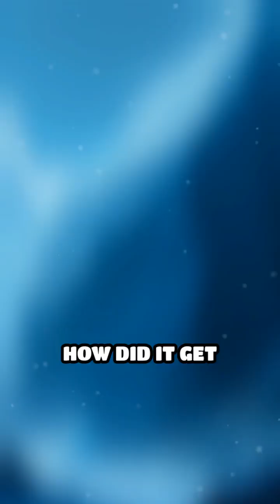How Boulders Hitched a Ride Across Continents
Ever seen a giant boulder where it doesn’t belong? Discover how ice highways moved stones across landscapes!